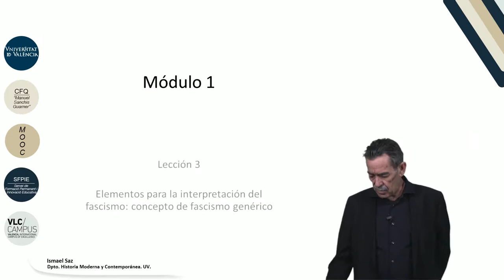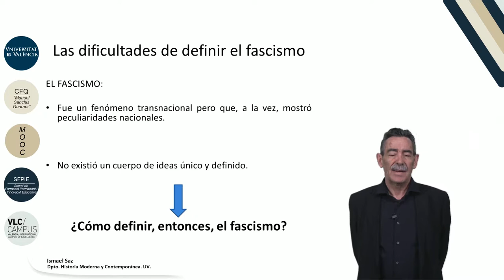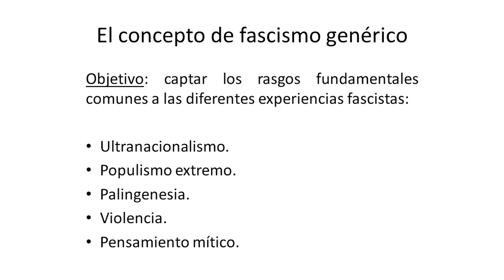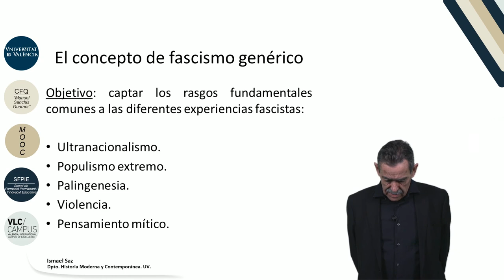1.3. Elementos para la interpretación del fascismo: concepto de fascismo genérico